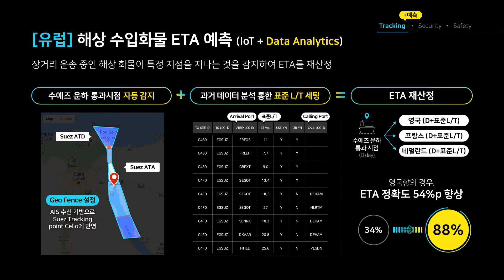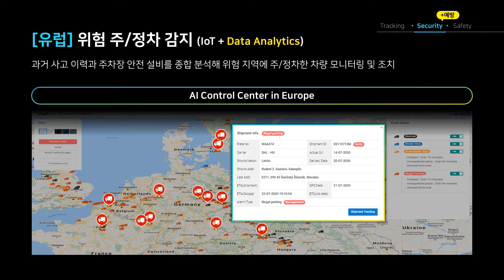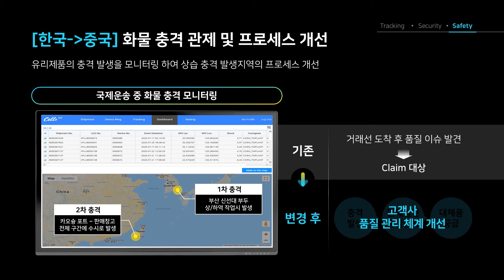삼성SDS Cello IoT Use Cases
물류분야에서 가장 유용한 기술 중 하나인 IoT, 삼성SDS가 Cello IoT를 통해 어떤 가치들을 고객들에게 제공하는지 국가별 실사례를 통해 지금 만나보세요!

삼성SDS는 물류 서비스 브랜드 Cello를 통해 글로벌 물류 아웃소싱(BPO: Business Process Outsoursing) 서비스를 제공합니다.

       클라우드 전문 기업, 삼성SDS를 만나보세요! 🤗